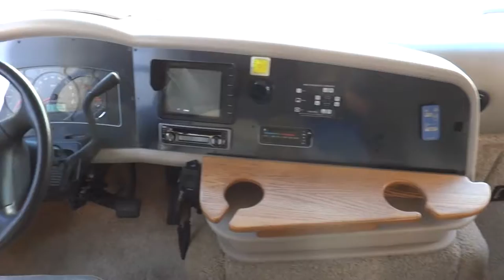2004 Tiffin Allegro 31DA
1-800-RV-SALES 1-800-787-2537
2004 Tiffin Allegro 31DA

3332 Paul S. Buchman Hwy, Zephyrhills, Florida 33540